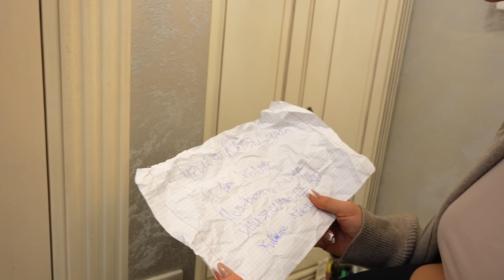ПОДГОТОВКА К РОДАМ, НОВЫЕ ПОКУПКИ, КАК НАЗОВЕМ МАЛЫША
Всем привет!
Вы находитесь на канале "Катя Дима", в этом видео Катя поделилась с вами новыми покупками для будущего сына и рассказала про то, как прошла её подготовка в роддом!

Или тг: kvl_98